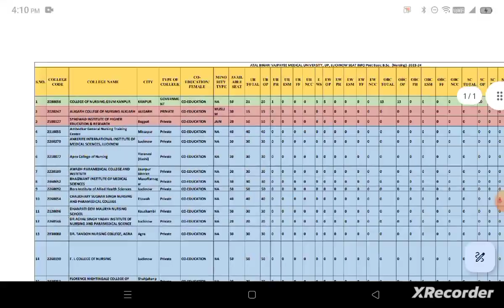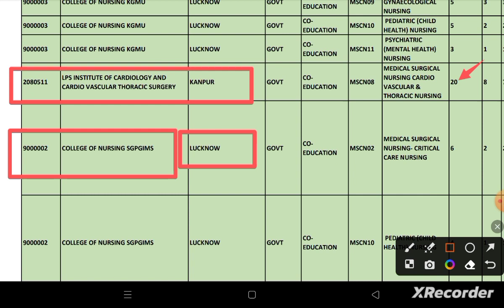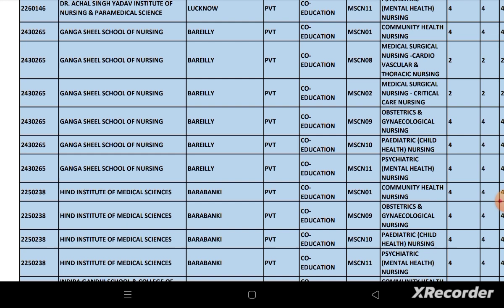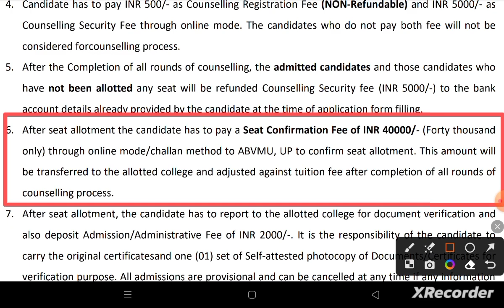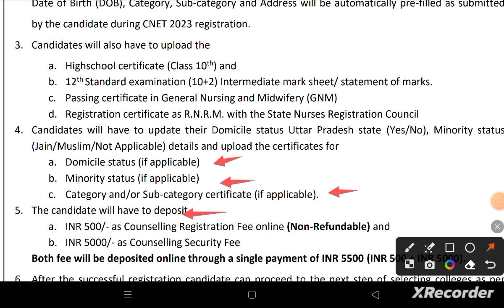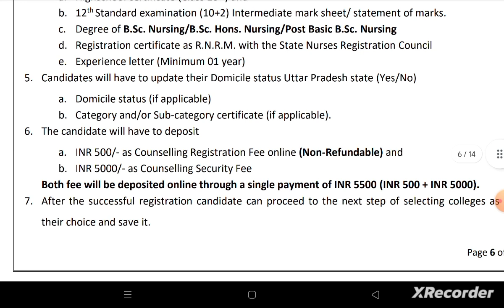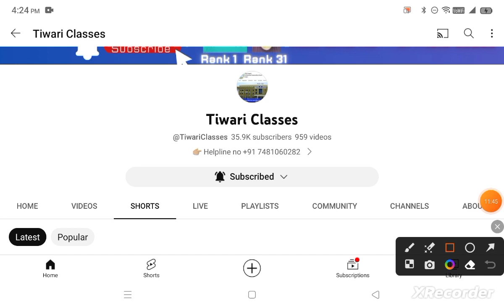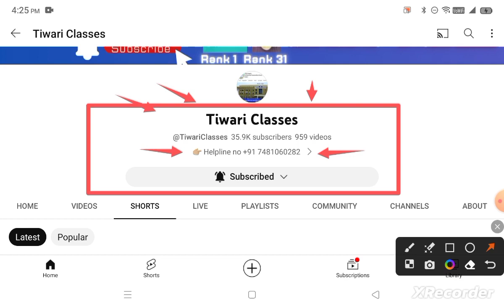Abvmu post basic bsc nursing Counseling 2023|Abvmu MSc Nursing2023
your query

Abvmu up BSC NURSING
ABVMU latest update
ABVMU college list
Abvmu MSc Nursing Counseling 2023

@Tiwari classes